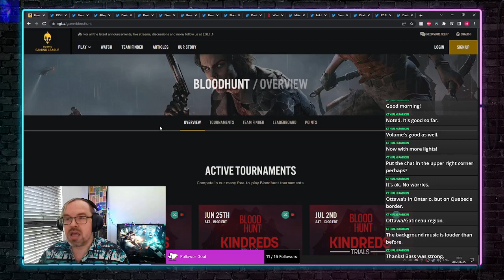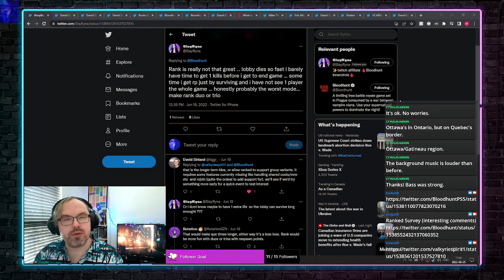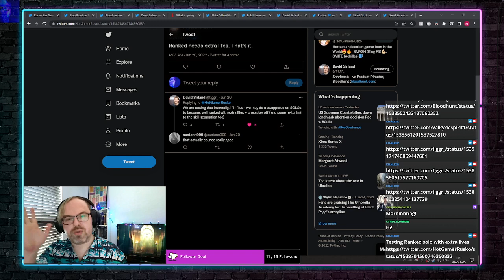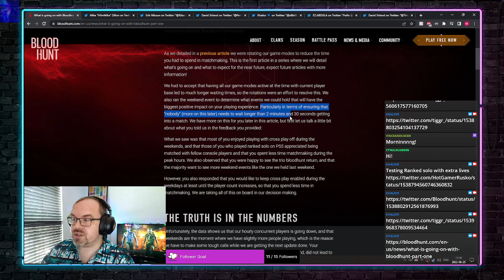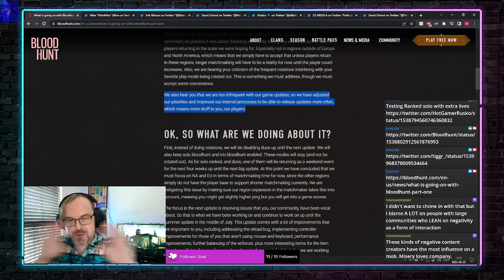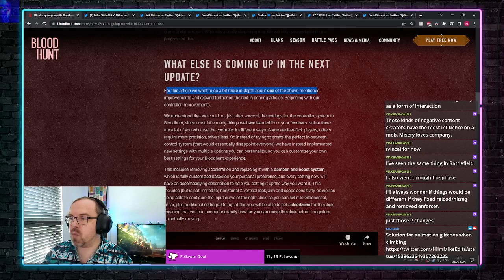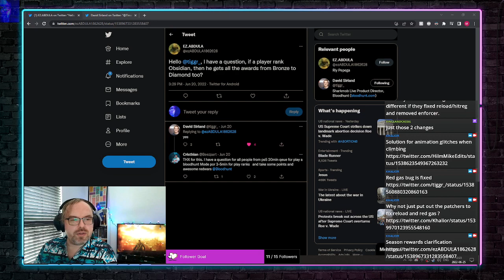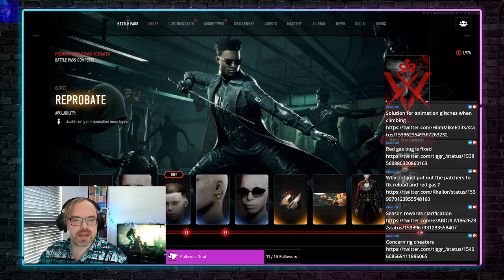Bloodhunt News - Week of June 19 to 25, 2022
Better mic quality but still rambling covering of recent news concerning the game Vampire: The Masquerade - Bloodhunt for the week of June 19 to 25, 2022.

Topics and links discussed:

18 days 16 hours until end of Season 1.

Ranked Duos and Trios are not forgotten, but not near either

Can't keep Ranked and Solo Bloodhunt on all the time

Why not just put out the patchers to fix reload and red gas ?

What to expect about the patch and its' effects.